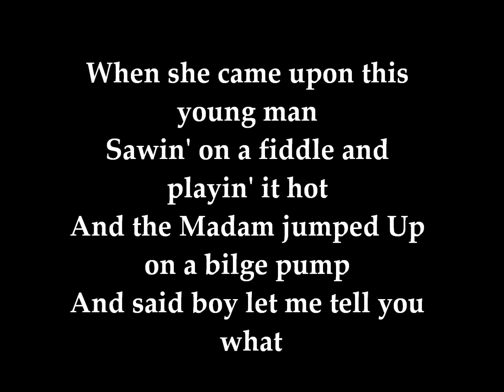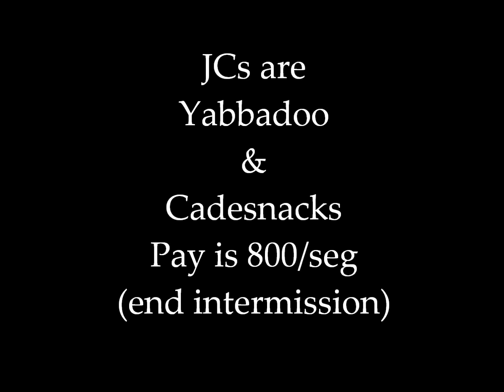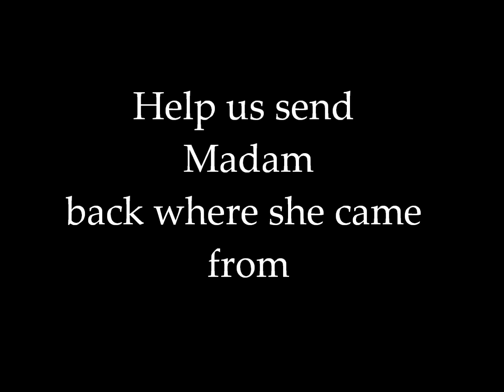Illuminatti Intent Video - Saiph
Illuminatti Intent video to Blockade Saiph Island